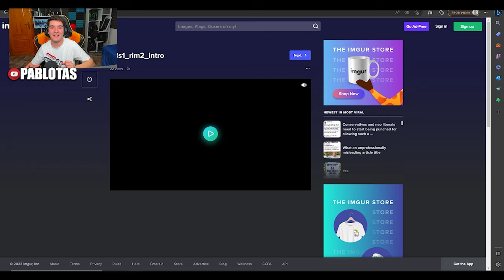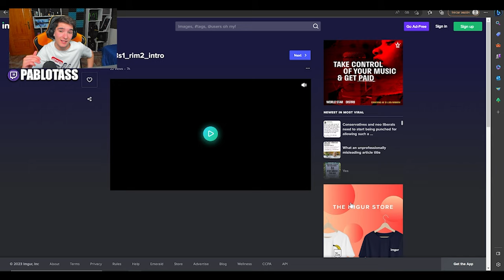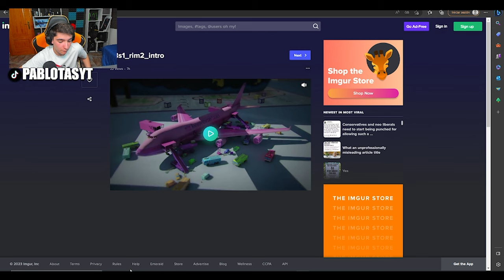VUELVE RAINBOW SIX MAGIC POR 1000000000 VEZ 😂 | Commanding Force | Pablotas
⏩En este Gameplay de Rainbow six siege en Commanding Force:
► ¡Sígueme!